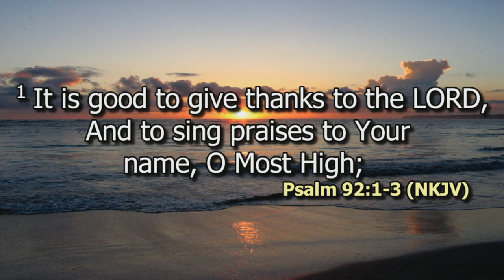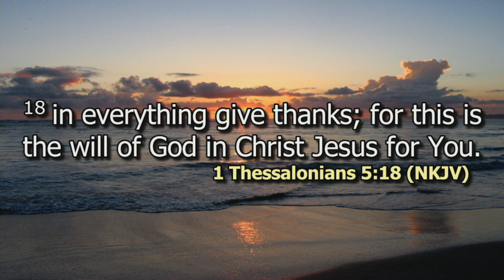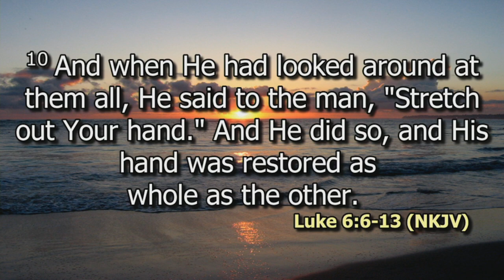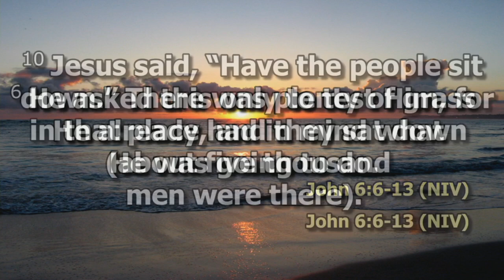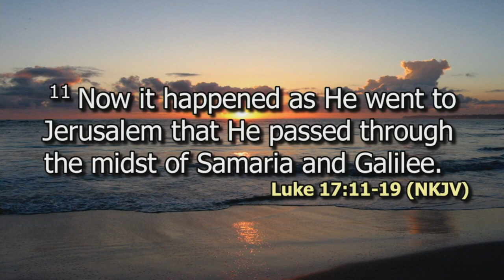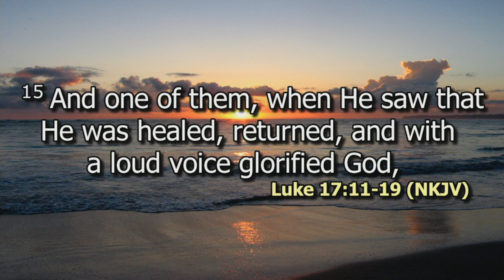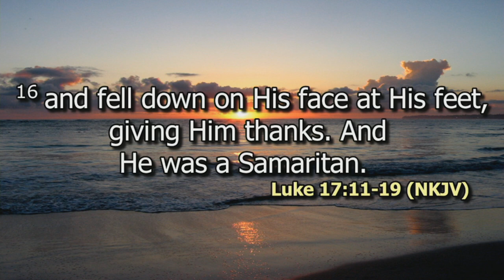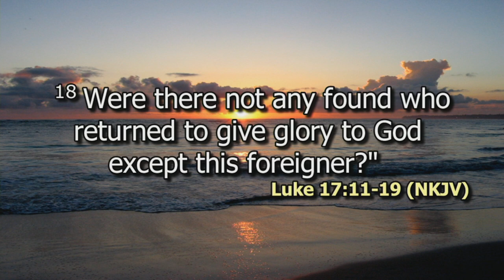The Mystery of Thanksgiving | Reuben Kamau | SWC | DCIKZ